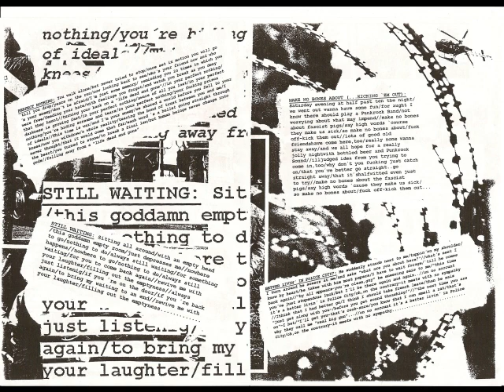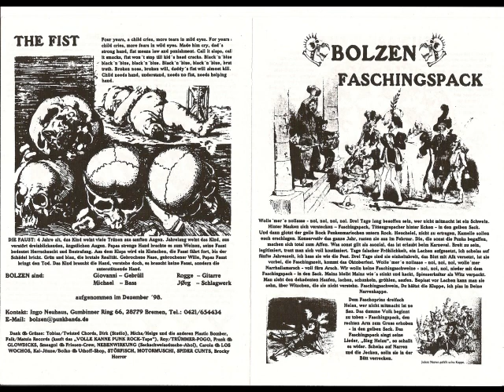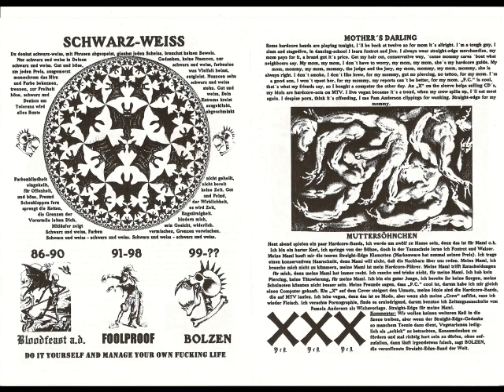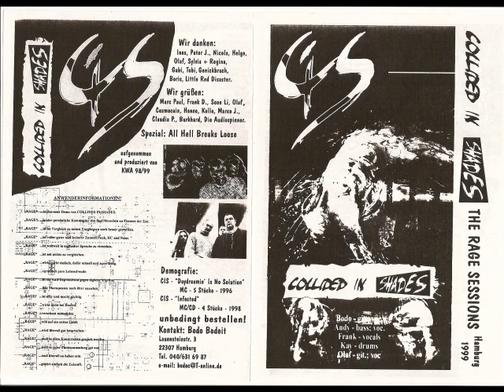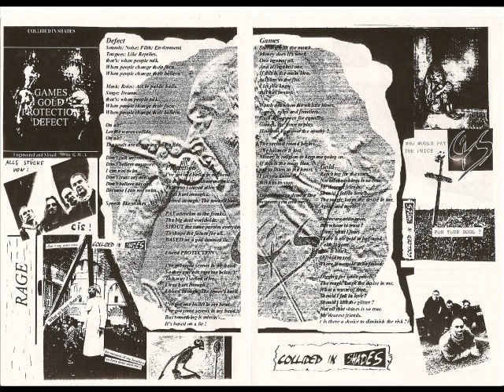4 Band Split Vinyl-Rip (1999): Collided in Shades & Skip Jack & Bolzen & Rag Tag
00:00 Collided In Shades – Games
02:02 Collided In Shades – Gold
04:43 Collided In Shades – Protection
07:20 Collided In Shades – Defect
10:35 Skip Jack – Cardboard Boxes
13:08 Skip Jack – Once In A While
16:22 Skip Jack – Sometimes, Everyday
19:03 Skip Jack – Time To Fail
21:53 Bolzen – Faschingspack
24:31 Bolzen – Schwarz-Weiß
27:19 Bolzen – Mother's Darling
30:03 Bolzen – The Fist
31:17 Rag Tag – Perfect Nothing
33:31 Rag Tag – Still Waiting
37:02 Rag Tag – Make No Bones (Kick 'em Out)
39:25 Rag Tag – Better Livin' In Police City